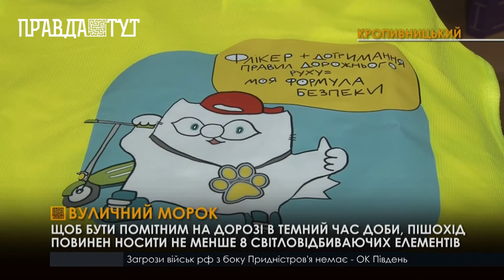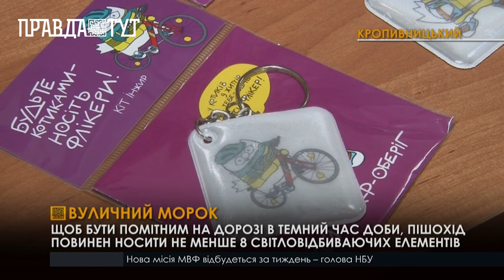Жителі Кропивницького намагаються адаптуватися до відключень електрики вдома та на вулицях міста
Російські окупанти не припиняють спроб знищити українську енергетику та занурити  державу в пітьму. Щоб не перевантажувати і так пошкоджену енергосистему, українцям доводиться споживати електрику економніше. А часом через відключення проводити вечори геть без світла. Причому вимикають його енергетики не лише в домівках, а й за вікном. Не працюють ліхтарі, вітрини магазинів, рекламні сітілайти. Пересуватися за таких умов важко як пішоходам, так і водіям. І все частіше темрява призводить до неприємностей на дорогах. За перші три тижні жовтня на дорогах Кіровоградщини поліцейські зареєстрували 150 ДТП. 48 людей травмувалися. Ще двоє осіб загинули. А до травмпункту за останній місяць звернулися понад 700 людей. Найпоширеніший діагноз - дрібні забої тіла внаслідок падінь. Є й переломи кінцівок. Щоб пересуватися містом безпечніше, жителі Кропивницького починають використовувати ліхтарики та флікери. Пішохода з флайтерами водій помітить на відстані 150-400 метрів. Тож матиме час загальмувати та уникнути зіткнення.